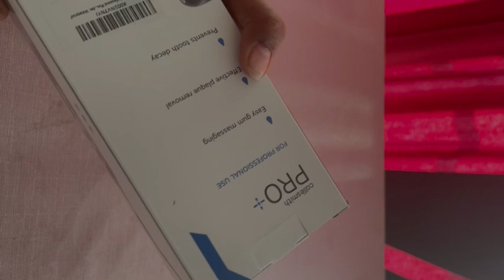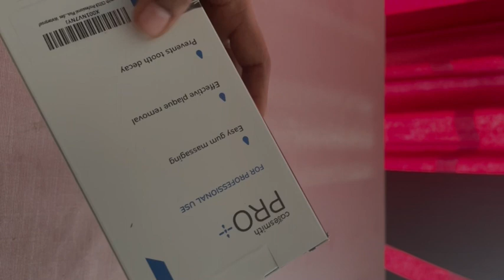Teeth cleaning with water pressure at home||how to use flosser||daato ki safai ghr pr hi#teeth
Teeth cleaning with water pressure at home||how to use flosser||daato ki safai ghr pr hi

teeth cleaning at home,
teeth cleaning at the dentist,
teeth cleaning at home in hindi,

teeth cleaning at home short,
teeth cleaning,
teeth cleaning by doctor,
teeth cleaning tartar removal,
teeth cleaning asmr,
teeth cleaning video,
yellow teeth cleaning at home,
yellow teeth cleaning at home in hindi,
without baking soda,
yellow teeth cleaning at home shorts,
danto ki safai ghar per kaise karen,
danto ki safai gharelu nuskha,
danto ki safai ghar par kaise kare,
danto ki safai gharelu upchar,
danto ki safai ghar mein kaise karen,
danto ki safai kaise kare gharelu upay,
danto se blood aane par kya karna chahiye,
danto se blood aana,
danto se blood aaye to kya karen,
danto se blood kyu nikalta hai,
danto se blood aane ka ilaj,
danto se blood aaye to kya karna chahie,
danto se blood,
danto se blood kyon aata hai
danto ke masudo se blood aana,
teeth cleaning at with water pressure,
teeth cleaning at with water pressure washer,
teeth cleaning at with water preparation,
teeth cleaning at with water preservation,
flosser for teeth,
flosser review,
flosser use,
flosser for teeth how to use,
flosser water flosser,
floss teeth,
flosses,
how to use floss for teeth,
how to use floss,
how to use floss picks